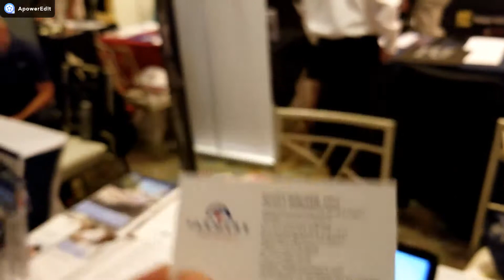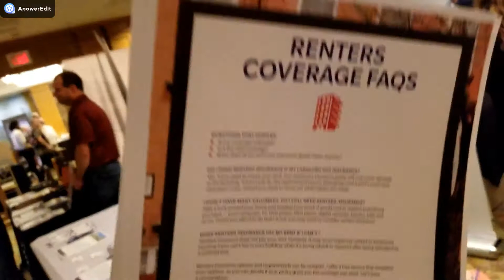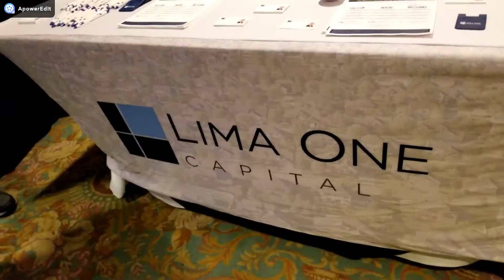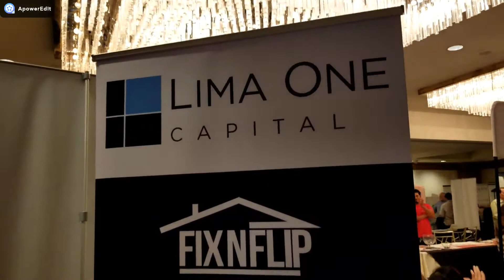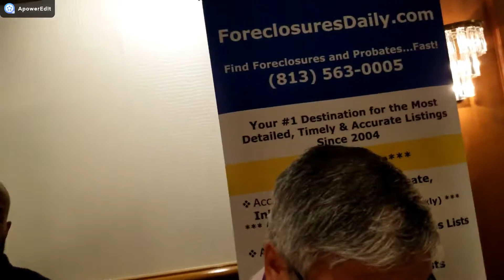Realty411 LA Grand EXPO Vendors 4 of 13